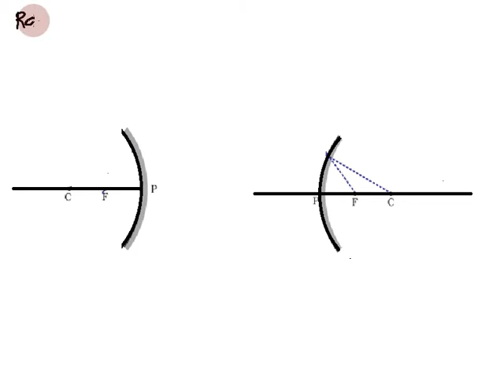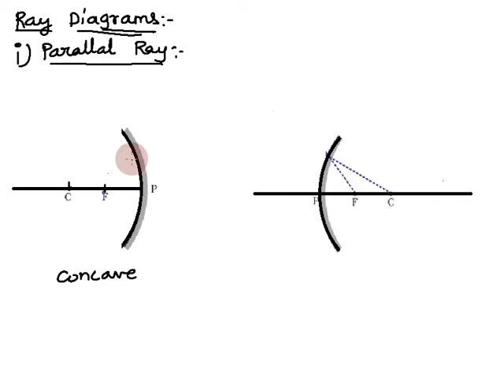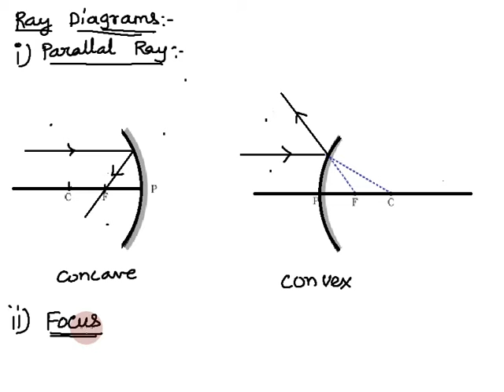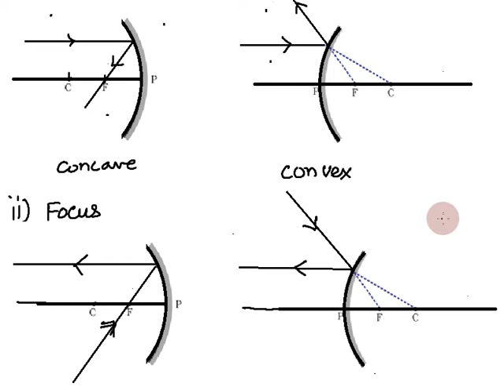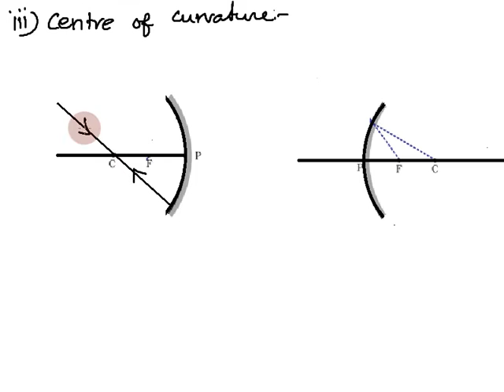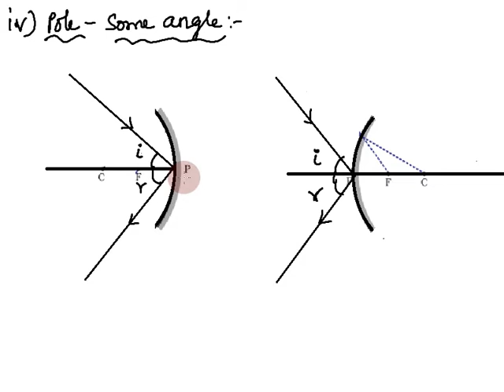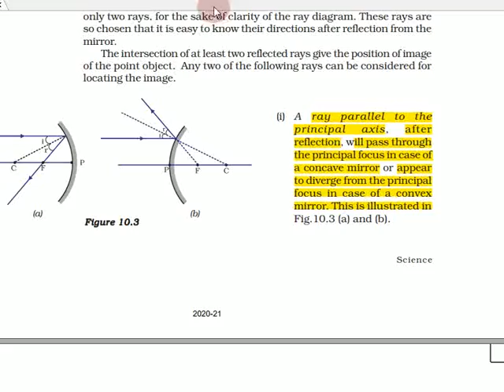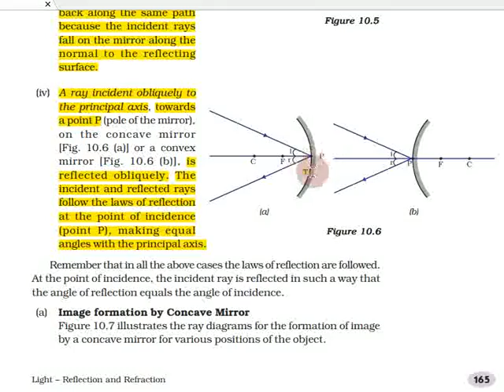Light - Reflection & Refraction in Tamil, Part 3, Class 10 Science (Physics), CBSE Chapter 10 NCERT